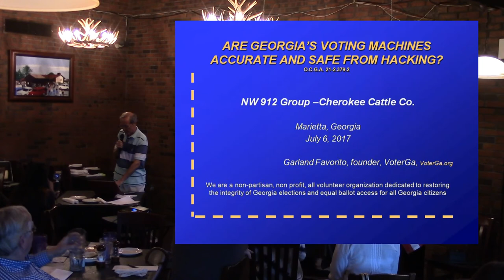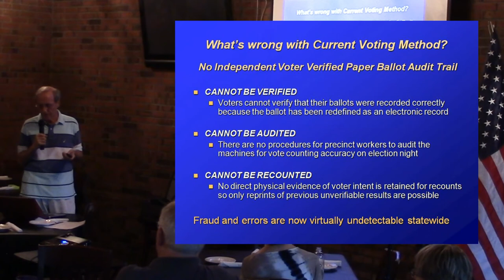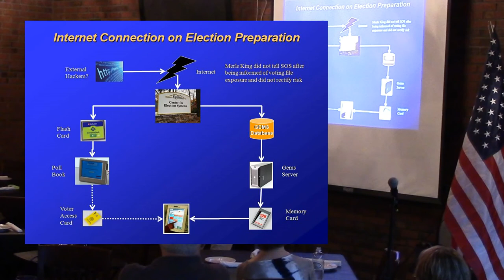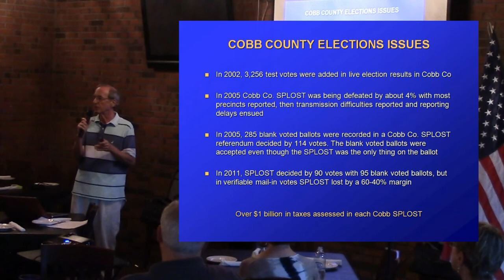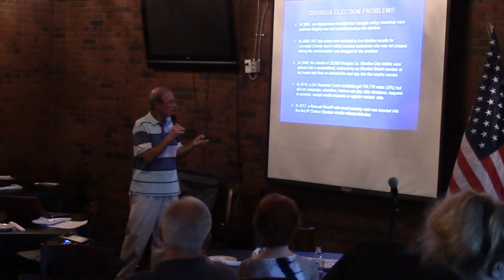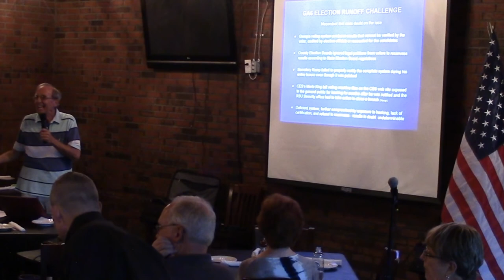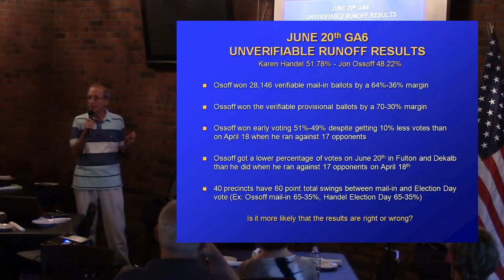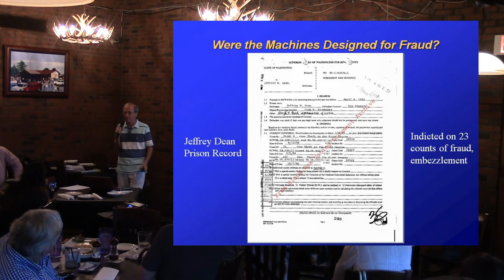Voting Machine Integrity in Georgia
Garland Favorito, Founder of VoterGA.org, spoke at Jack Staver's NW Georgia 912 meeting on July 6 about the integrity of the Diebold voting machines. Topics ranged from the State's arguments for the Diebold machines to election process, security risks and possible solutions. There was a Q&A after Favorito's presentation, that is included in this video presentation.

Created by the team at Restore & Preserve the Constitution - The Key is WE!